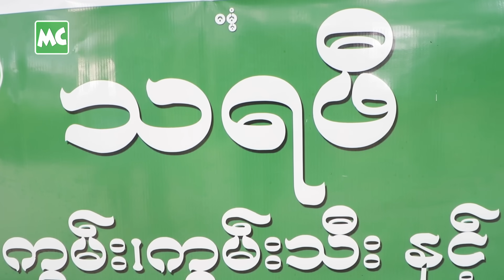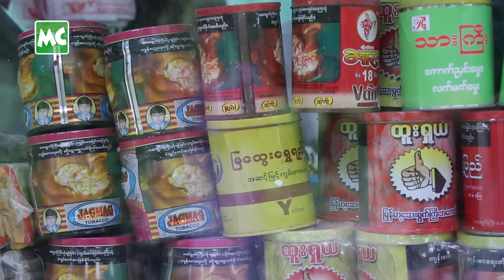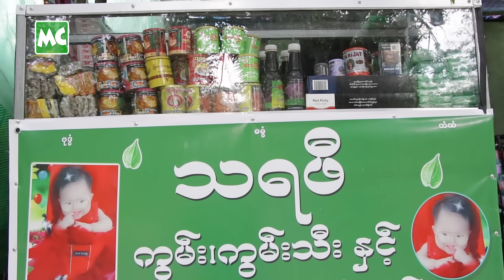(၂) လအတွင်း အိမ် နဲ့ စျေးဆိုင်ပိုင် ဖြစ်ခဲ့တဲ့ မခင်အုန်းမြင့်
“ဘ၀မှာ လုံး၀ မထင်မှတ်ထားတဲ့ အပြောင်းအလဲတွေ (၂) လ အတွင်းမှာ ဖြစ်သွားခဲ့တယ်။ အိမ်ငှားဘ၀က လွတ်ပြီး အိမ်ပိုင်လေး ဖြစ်သွားတယ်။ ကိုယ်ပိုင်စျေးဆိုင်လည်း အိမ်ရှေ့မှာ ဖွင့်နိုင်ပါပြီ” လို့ အလှူရှင်တွေ ကျေးဇူးတင်စကား ပြောလာတဲ့ သားသမီး (၄)​ ယောက် ၏ မိခင် Single Mom မခင်အုန်းမြင့် နှင့် ခဏတာ။

@MyanmarCelebrity Update: Single Mom Ma Khin Ohn Myint thanks to donors.